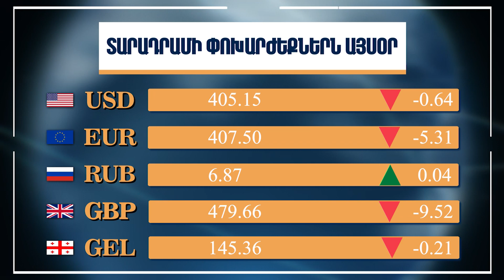Տարադրամի և կրիպտոարժույթի փոխարժեք, Օգոստոսի 19, 2022